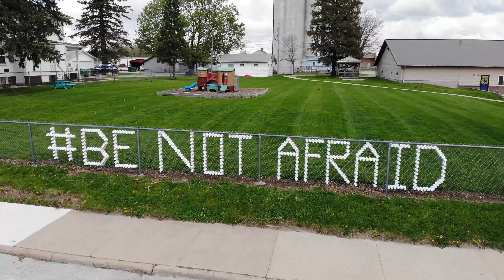Fr. Adam AmazingGrace (My Chains are Gone- Chris Tomlin Cover)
Fear.  What a devilish thing.  Fear paralyzes.  It cripples.
The last few months have been marred by fear.  The fear lingers.  As we prepare to reopen our churches, we realize fear will not vanish overnight.

The challenges posed by the Coronavirus are real, and they are scary.  Fear will not help overcome those challenges.  With prudence, faith, flexibility, and adaptability, and led by the Holy Spirit, we will continue to encounter the Holy Spirit together.  Our bishops have acted with discernment and care during this time of crisis, and we will move through the challenges of the coming weeks in such a way that the obstacles we face can be overcome, with fear yielding to a new way of life that incorporates significant, yet reasonable, precaution.

We are waiting for guidance from the Diocese of Des Moines on how best to begin public Masses again.  Already, we have set up Holy Spirit Church to facilitate social distancing.  We've removed the hymnals to prevent the spread of germs.  We have on hand disinfecting supplies and plan to use them to keep our people safe at Mass.

We recognize that even when we do begin public Masses, precaution will require that some members of our faith community stay home, and that we must limit the number of families present at each Mass.  We will continue to provide the Mass as best we can through YouTube, through Facebook, and via radio broadcast.  We will continue to pray for all those who prudently choose to remain away from communal celebrations of the Mass.

We will continue to be flexible to the needs of our members and will adapt to the challenging times ahead, trusting that "We can do all things through Christ who strengthens us" (C.F. Philippians 4:13).
As St. John Paul II said, "Be Not Afraid".

While we wait for all to be in place so that we can safely and prudently open our church doors once again, let us reflect on the doors of our hearts- where do we need God to enter the most, right now?  Where are we struggling to encounter the living God?  What chains do we have barring us from God's loving embrace, here and now?

A recent pew poll found that during this time of quarantine, a significant number of people's faith is actually growing- God's grace is marvelous and He is working here and now to lead people closer to Him.

Let us take the opportunity now to love Him and allow Him to love us, to show us how He is working in the world even today.

May His name be forever praised!